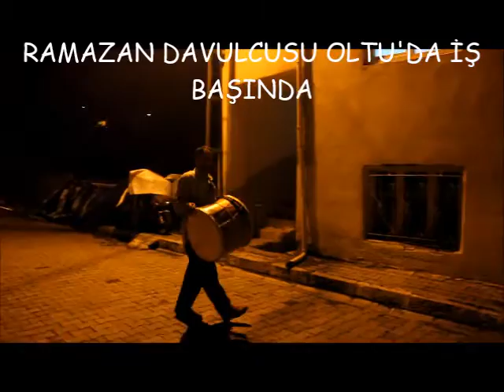RAMAZAN DAVULCULARI OLTU'DA İŞ BAŞINDA